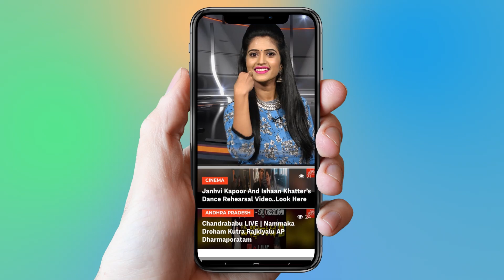Yatra Movie Public Response | Yatra Review And Rating | Mammootty YSR Biopic | YOYO Cine Talkies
Yatra Movie Public Response,
 Yatra Review And Rating,
Mammootty YSR Biopic,
Director Mahi V Raghav's Telugu movie Yatra starring Mammootty, Jagapathi Babu, Sudheer Babu and Suhasini Maniratnam, has received positive review and good rating ftom the audience around the world.

Yatra is a biographical film about YS Rajasekhara Reddy, who served as Chief Minister of Andhra Pradesh from 2004 to June, 2009 representing Indian National Congress. Mahi V Raghav has written the script for the movie, which has been produced by Vijay Chilla and Shashi Devireddy under the banner 70mm Entertainments. It has received a U certificate and its runtime is 2.29 hours.